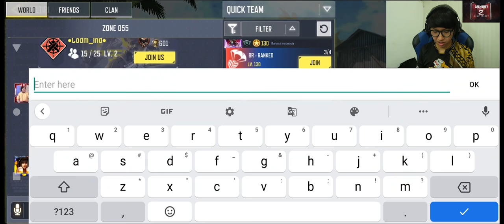GANTI NICKNAME NYAMAR JADI PUBLIK TOXIC MALAH DIHINA BALIK? OCA LANGSUNG UNJUK SKILL! CODM Indonesia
PENYAMARAN BERHASIL dan LUCU BANGET!!

Call Of Duty Mobile BIG ACHIEVEMENTS :
-🏆CHAMPION COD MOBILE FIRST WARRIOR (RIMO TEAM)

oca dz,ocadz, sensitivitas codm ocadz, REKOMENDASI SENJATA BUAT PUSH RANK DI CODM BATTLE ROYALE SEASON 8, saran senjata terbaik di cod mobile, codm lucu, codm ngakak, codm funny moments, mx9 attachment, mx9 gunsmith, codm viral, mx9 best loadout, senjata rusher terbaik di codm, senjata paling sakit di codm, codm toxic ke publik, prank jadi toxic di game sampe marah, pro player nyamar jadi publik